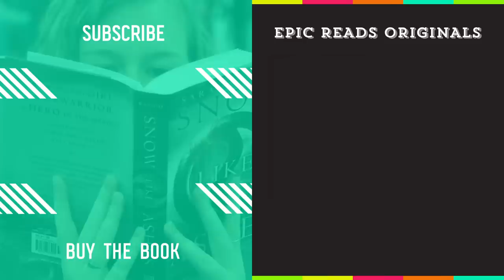WAR STORM by Victoria Aveyard | Official Book Trailer | Red Queen Series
The end is near, and lightning, like war, has no mercy. Prepare to rise, red as the dawn.

Mare Barrow learned this all too well when Cal’s betrayal nearly destroyed her. Now determined to protect her heart—and secure freedom for Reds and newbloods like her—Mare resolves to overthrow the kingdom of Norta once and for all . . . starting with the crown on Maven’s head.

But no battle is won alone, and before the Reds may rise as one, Mare must side with the boy who broke her heart in order to defeat the boy who almost broke her. Cal’s powerful Silver allies, alongside Mare and the Scarlet Guard, prove a formidable force. But Maven is driven by an obsession so deep, he will stop at nothing to have Mare as his own again, even if it means demolish everything—and everyone—in his path.

War is coming, and all Mare has fought for hangs in the balance. Will victory be enough to topple the Silver kingdoms? Or will the little lightning girl be forever silenced?